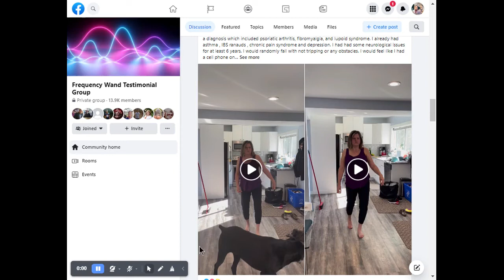iTeraCare wand Walking with no shakes!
This is my testimony. I have been using the wand for 5 weeks.
Let me start by saying I was really really sick. In 2009 I was injured by a flu shot. It took 3 years for a diagnosis which included psoriatic arthritis, fibromyalgia, and lupoid syndrome. I already had asthma , IBS ranauds , chronic pain syndrome and depression. I had had some neurological issues for at least 6 years. I would randomly fall with not tripping or any obstacles. I would feel like I had a cell phone on vibrate in my bra, I would have dizzy spells, brain confusion, and balance issues.

These things never lasted long and went away with no return. Fast forward to this past February. I started feeling funny, ended up being diagnosed with diabetes. But I knew something else was off. I kept saying I just don’t feel right. I started getting faint, having a lot of dizzy spells and my chest would hurt. Things started happening very quickly. I then started having internal tremors, external tremors, dizziness with eye movement, speech problems both finding words and speaking them. I had bladder issues I would think I done but I wasn’t  much to my surprise in very regular occasions. I was having nerve pain, burning , pins and needles numbness.

My one leg would spasm and my other leg would feel dead and I would drag it behind me. Other times I would know I was on a flat surface but would look like I was climbing stairs.I started having head shakes like I had Parkinson’s. I was having spasms, my head jerked to the side, my arm would fling out, and my leg would kick. I cannot regulate my body temperature.  I was so tired I was in bed 98% of my day. My brain hurt from tremors and my eyes where closed all the time.I then started having seizures.  The condition I have is called FND or functional neurological disorder.

The quality of life is less then those with MS or Parkinson’s.I spent 9 days in the hospital in the hallway with no testing done and was sent home with zero answers.While in the hospital I started posting about my journey. I had a man by the name of John King who said when I returned he would like to give me a treatment. I was very sceptical to say the least as I have spent a tens of thousands of dollars in over 12 years trying to heal. With zero success. But something told me to say yes.

 The day John came my brain was very tired, I was having trouble speaking, my head was bobbing and my arms and hands were tremoring very badly. He did a 15-20 min treatment. Doing the top of my head, my palms, soles of my feet and my spine. This entire time I’m still thinking oh ya sure I felt nothing this didn’t do a thing. He proceeded to wand my friend when all of a sudden I put out my hands and they were still. My head had stopped bobbing and I was speaking normally. I was shocked, and elated.

We purchased a wand and John left his wand behind for me as he knew I needed it more than he. I have not walked with a walker since that first night. My head bob-is gone (it never came back) my speech is fine now( that never came back since first night) my bladder and bowel issues gone. My external tremors are gone, my fatigue is gone unless I do a lot.I can think and comprehend things. My life has improved so much in such a short amount of time.

Attached is a before and after a 30 min session only the second time I used it.